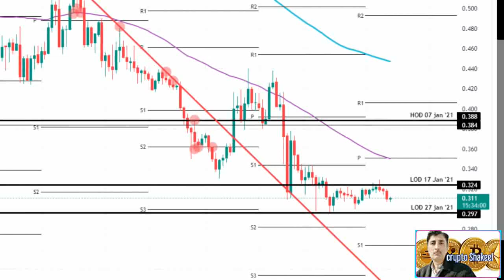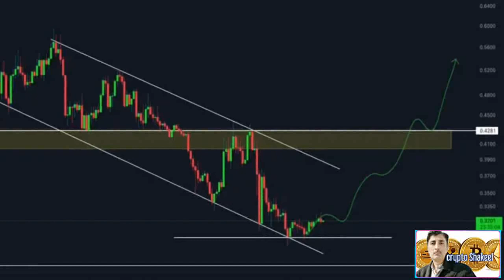Cardano price prediction 09 Dec 2022,Crypto Shakeel, cardano ada today latest news & forecast update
( Cardano price prediction 09 Dec 2022, cardano ada today latest news & forecast update) ♤About: Crypto Shakeel channel for only Crypto forex daily latest news analysis forecast prediction channel.i am Shakeel Akhtar Yousufzai last 16 years successful forex market trading. Daily forex market analyst. Free live forex signals provider.